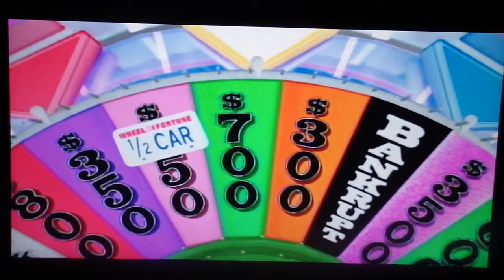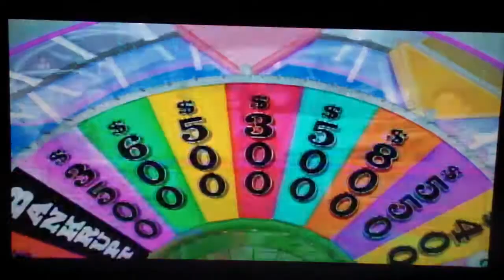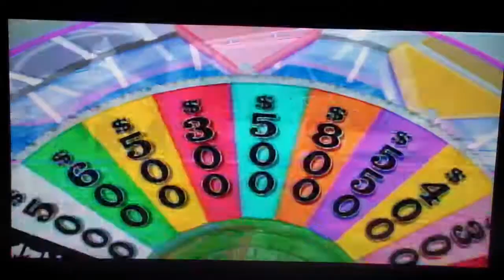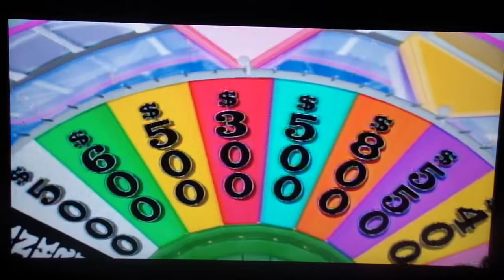34 Until 34 Countdown Day 28 Part 2